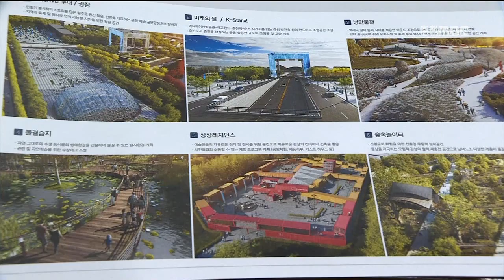춘천MBC뉴스 (R)춘천시 옛 캠프페이지 개발안 집중 성토